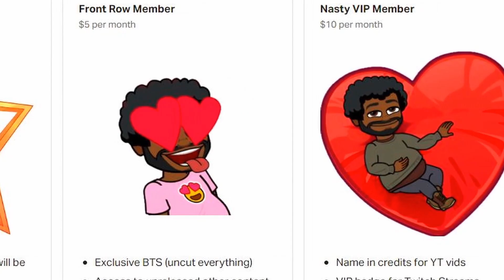Maiden VS Maiden 😳 | RWBY 5 x 13 | DOWNFALL | RWBY REACTION | BLIND REACTION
SPECIAL THANKS TO MY PATRONS, LOVE YALL:

EJIR 💝🎬
Vern 💝🎬
K JUWAN 💝🎬
ADON 💝🎬
vesolan 💝🎬
Peter 💝🎬
Andre3k 💝🎬
Elisabeth W. 💝🎬